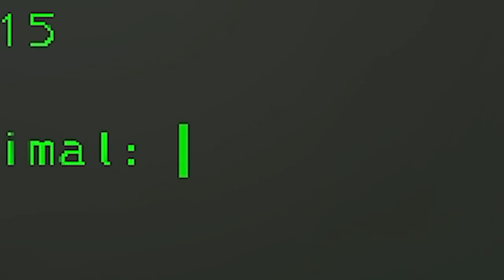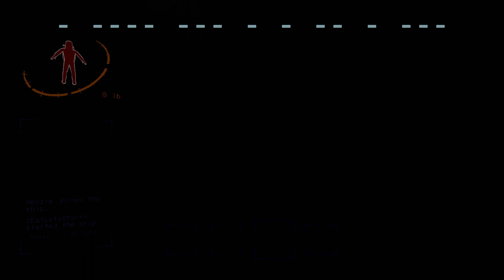Lethal Companying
Menzie, Dirt, and Cookie try to steal things from lovely little monsters